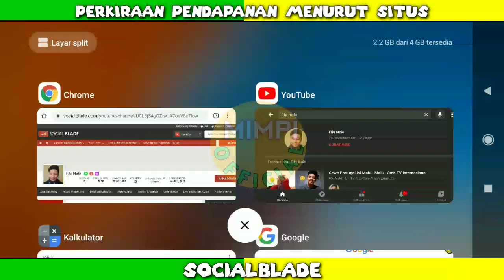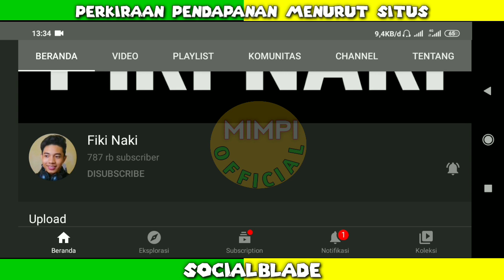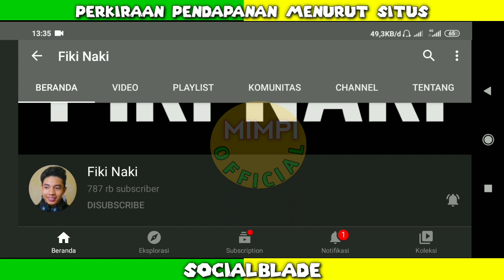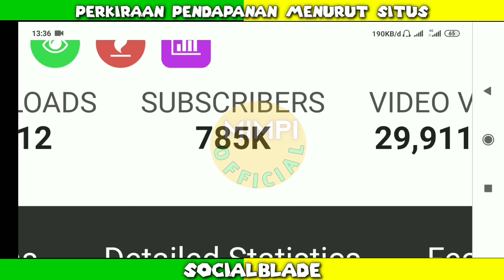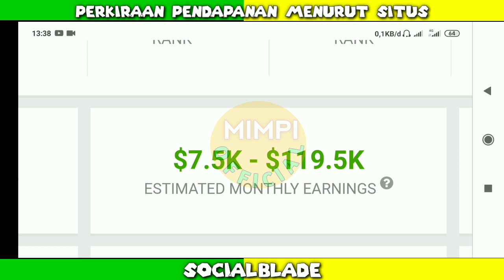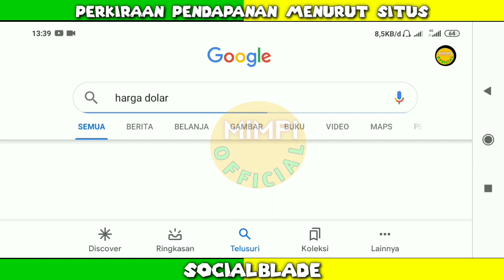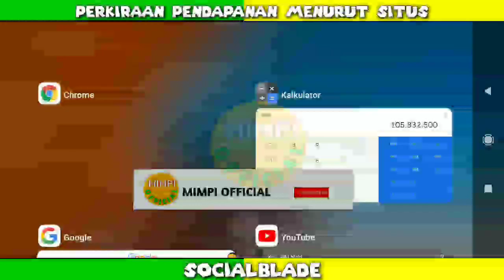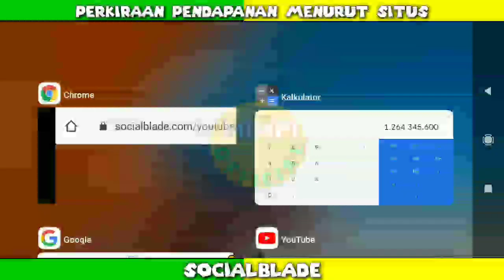Gombalin Cewek Luar Negeri?? Gaji Fiki Naki Dari YouTube....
VIDEO LAINYA..

gaji Fiki Naki setiap Bulan dari youtube,
Intip gaji Fiki Naki dari youtube,
Cek gaji Fiki Naki dari youtube,
Pendapatan Fiki Naki Perbulan Dari Youtube, fiki naki ome tv romania,
gaji terbaru Fiki Naki 2020,fiki naki ome tv bahasa rusia,fiki naki ome tv indonesia,
Penghasilan Fiki Naki setiap bulan dari youtube, fiki naki ome tv terbaru,
Berapa gaji Fiki Naki dari youtube, fiki naik bisa berapa bahasa,